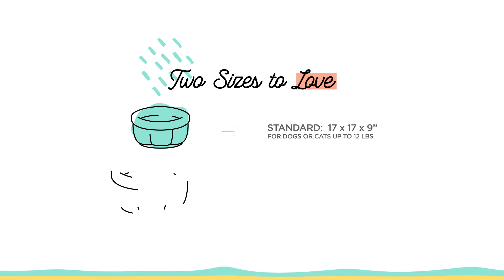Cuddle Cup | Best Friends By Sheri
A PROTECTIVE DESIGN FOR SUPERIOR SLEEP! Owning a pet can make your home feel a little safer. And just like humans animals like to feel protected too. Unfortunately most cat and dog beds have an open pillow-like design that can leave your pet feeling exposed or vulnerable. With a Cuddle Cup by Best Friends by Sheri you can help create a secure sleeping environment! Our design starts with a round shape that encourages animals to curl up and get cozy. High walls surround the bed providing a sense of protection and allowing dogs and cats to burrow in deep crevices. When pets have more peaceful sleep it improves their health and behavior! And while they’re perfect for pets, Cuddle Cups are also ideal for homes!